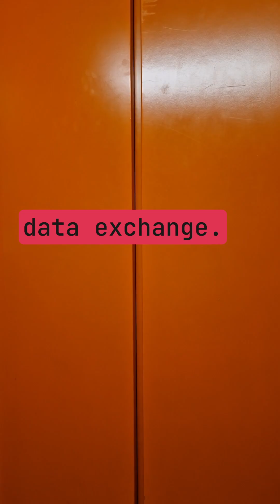MCP Event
Come with me to an MCP Event. There were demos of using MCP servers in live projects and how it can be implemented for more than just replacing APIs.